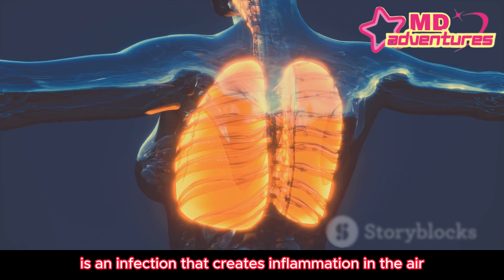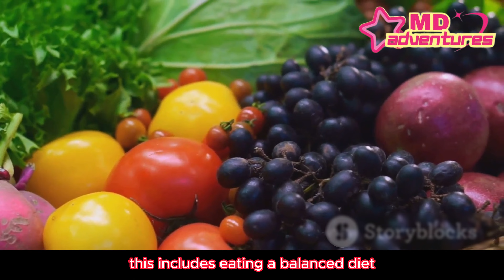Pneumonia, ano ito at paano ito iwasan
"Maligayang pagdating sa aming YouTube channel na inilalaan sa pagsusuri ng pneumonia! 🌬️ Sumama sa amin habang binubunyag namin ang mga misteryo sa likod ng kondisyong respiratory na ito, sumasalungat sa mga sanhi, sintomas, mga paraan ng paggamot, at mga paraan ng pag-iwas. Maging naghahanap ka ng payo mula sa mga eksperto, personal na mga kuwento, o mga kaalaman sa edukasyon, nandito kami para sa iyo.